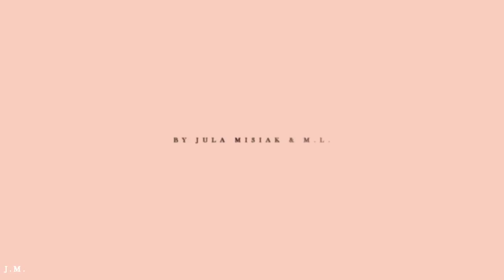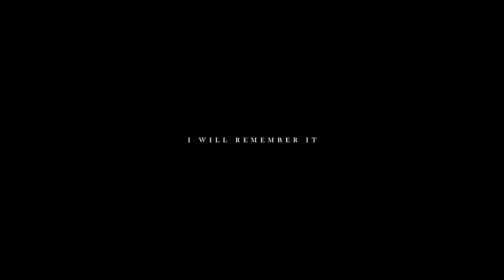Sad Multifandom | I am in pain and you put me here. [w/ M.L.]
"I have been careless with this love."

To M.L. (I just realised I don't know your name xD)
I F*CK LOVE you parts. I couldn't ask for a better partner for this collab ♥ So thank you for agreeing to do this with me! :D

Song: Marathon by Gem Club
Coloring: Visenerys
Watermark: Mine
Program: Sony Vegas 12